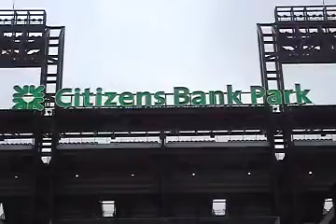Dollar Dog Night at the Phillies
Group 6 project about Dollar Dog/College Night at Citizen's Field Stadium